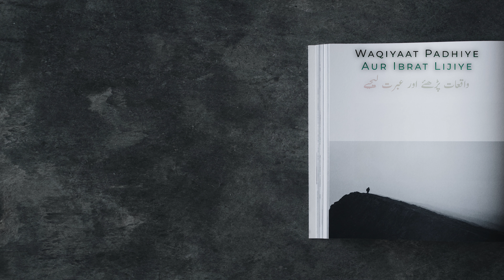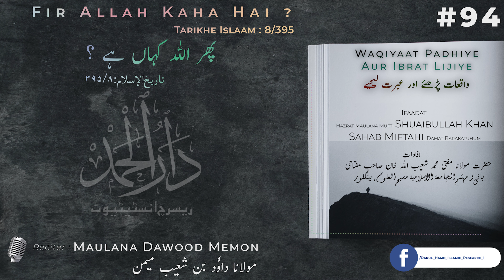Imaan Ki Thandak Kese Haasil Ho ? | Audio Book Hindi | Darul Hamd | Waqiyat Padhiye| #94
(1) Fir Allah Kaha Hai ?
پھر اللہ کہاں ہے ؟

(2) Tasweer Waali Chizo Se Huzoor ﷺ Ki Nafrat
تصویر والی چیزوں سے حضور ﷺ کی نفرت

(3) Imaan Ki Thandak Kese Haasil Ho ?
ایمان کی ٹھنڈک کیسے حاصل ہو ؟

(4) Aurat Ke Liye Sab se Behtar Kya Hai ?
عورت کے لیے سب سے بہتر کیا ہے ؟

Waqiyaat Padhiye Aur Ibrat Lijiye
واقعات پڑھیے اور عبرت لیجیے
Taqwa wa Tahaarat Aur Khauf o Khashiyyat
تقوویٰ و طہارت اور خوف و خشیت

Book Name : Waqiyaat Padhiye Aur IBrat Lijiye
کتاب کا نام : واقعات پڑھیے اور عبرت لیجیے
Written by : Hazrat Maulana Mufti Muhammad Shuaibullah Khan Sahab Miftahi
افادات : حضرت مولانا مفتی محمد شعیب اللہ خان صاحب مفتاحی دامت برکاتہم العالیہ
Reciter : Maulana Dawood Bin Shuaib Memon Damat Barakatuhum (Member : Darul Hamd Research Instittute, Sodagarwada, Surat - 395003)
(بہ آواز : مولانا داود صاحب میمن دامت برکاتہم العالیہ (کارکن : دار الحمد ریسرچ انسٹیٹیوٹ

00:00 Intro
00:20 Fir Allah Kaha Hai ? | پھر اللہ کہاں ہے ؟
01:35 Tasweer Waali Chizo Se Huzoor ﷺ Ki Nafrat | تصویر والی چیزوں سے حضور ﷺ کی نفرت
02:28 Imaan Ki Thandak Kese Haasil Ho ? | ایمان کی ٹھنڈک کیسے حاصل ہو ؟
03:44 Aurat Ke Liye Sab se Behtar Kya Hai ? | عورت کے لیے سب سے بہتر کیا ہے ؟

Darul Hamd Research Institute is a religious institute established 3 yrs. back on 16th July 2016 i.e. 11th shawwal 1437 hijri, under the guidance of two noble soul having a long experience.

The Books which are recorded are listed Below:

1) Zindagi Se Lutf Uthaiye

2) Waqiyat Padhiye Aur Ibrat Lijiye

3) Duao Ke Qabuliyat Ke Sunehre Waqiyaat

4) Husn Parasto Ka Anjaam

5) Zindagi Ki Aakhri Tasweere